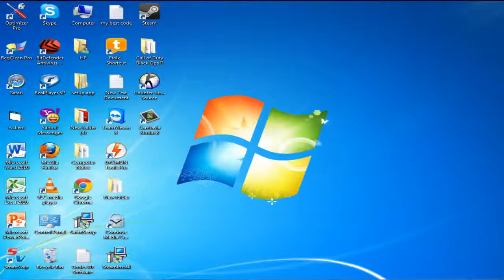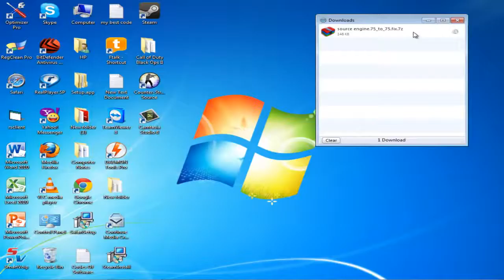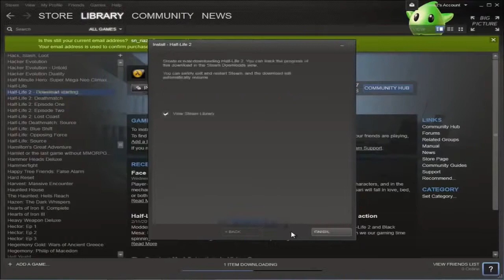[UPDATED 2015-02-16] How To Get Free Steam Games!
READ ­